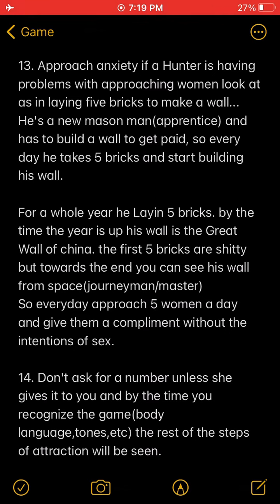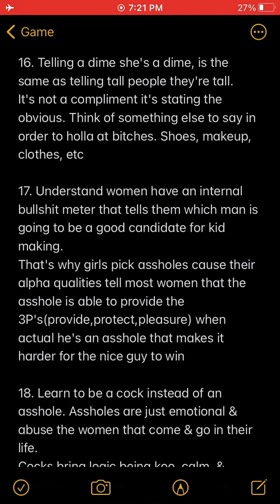BP”...is I learned a way to just immediately become philosophical about my anger...”-Patrice O’Neal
Patrice O’Neal gives Kathleen Rolle an example of understanding the gut instinct, working out his aggression to not get got(5-0), nature of a relationship in feminine energy’s tests,& preventive checking. Dante Nero mentions manipulation (the test’s) is never on purpose. Working out aggressions(moments of chaos) to form a philosophy on self.

“A woman gives her man shit(test nature) to make sure he is the the shit(dope enough to manage her nature).”
-Dante Nero